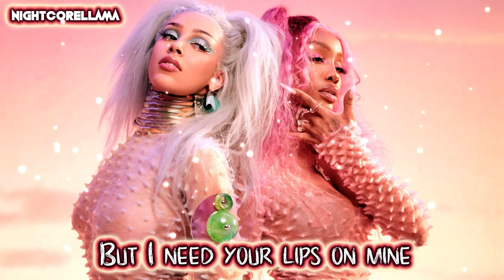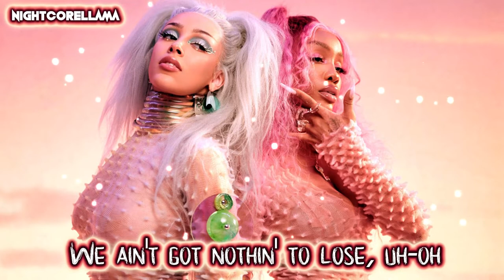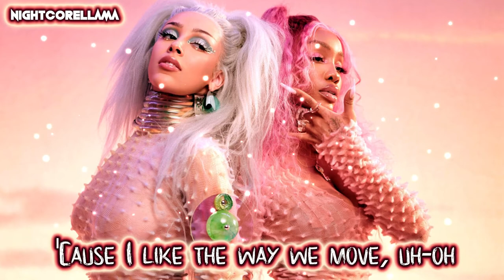Doja Cat, SZA - Kiss Me More (Lyrics) | Nightcore LLama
NIGHTCORE of Doja Cat & SZA "Kiss Me More" by NightcoreLLama 😎🔥

Song: Doja Cat // “Kiss Me More” ft. SZA

► Background provided by Doja Cat.

Note: Please include the title DEMO SUBMISSION.

But we could bе corny, fuck it

All you niggas say that you lost without me
Caught creepin' with your friend
All this ass for real
Drama make you feel

Oh, darlin'